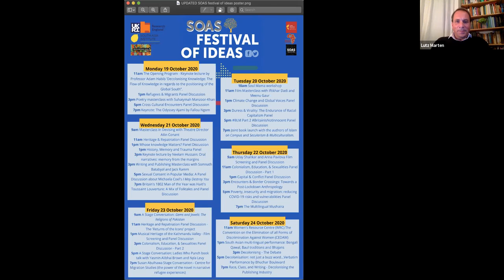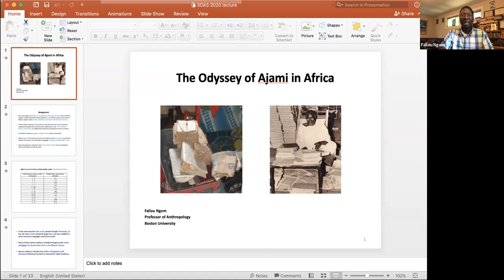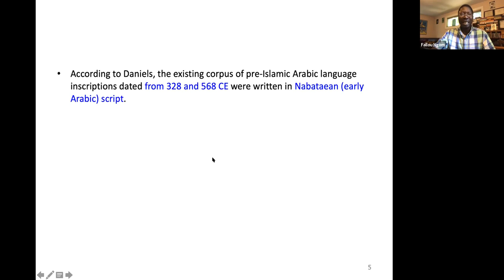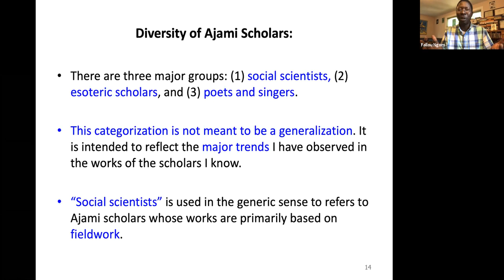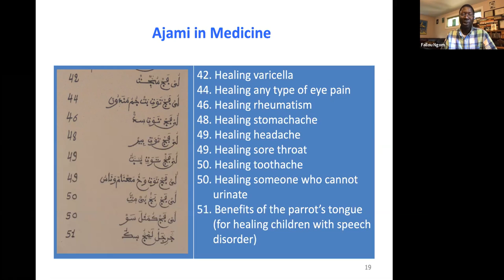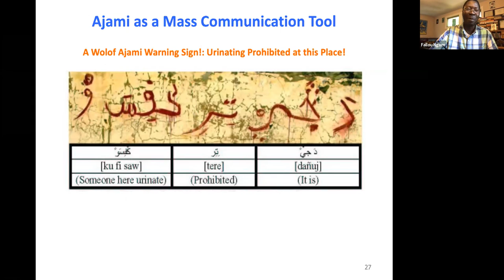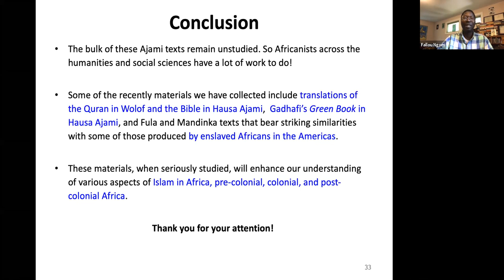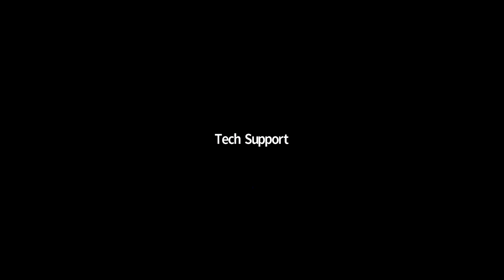The Odyssey of Ajami Keynote Lecture | SOAS Festival of Ideas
This lecture will feature Fallou Ngom, Professor of Anthropology at Boston University. This lecture is based on your recent book, entitled Muslims Beyond the Arab World: The Odyssey of Ajami and Muridiyya.